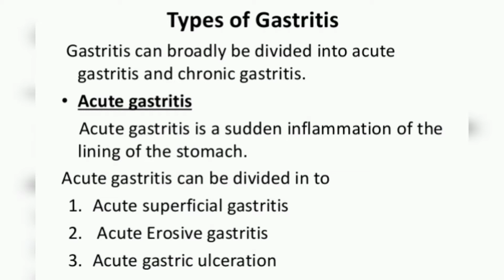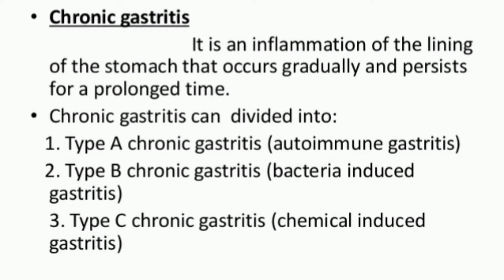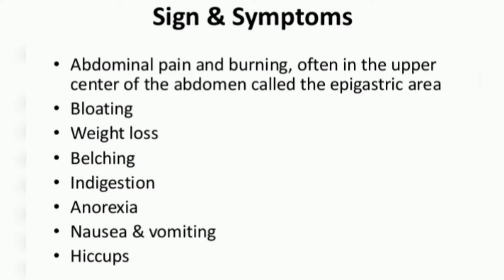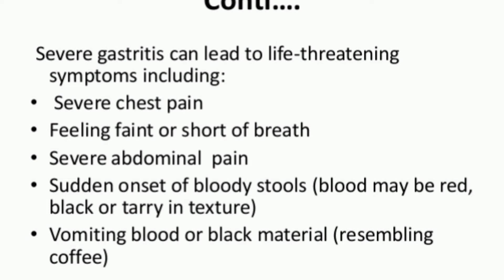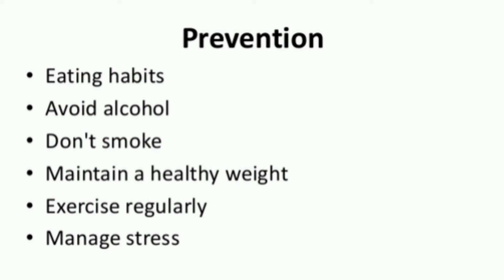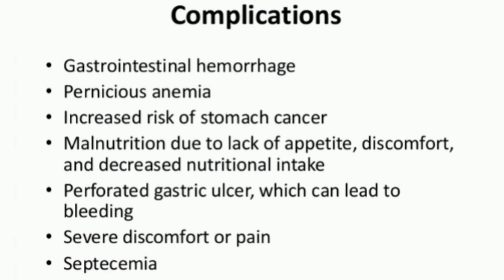GASTRITIS,causes, symptoms, Management & Nursing diagnosis|இரைப்பை அழற்சி, அறிகுறி,சிகிச்சை முறை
What Is Gastritis?

Gastritis is an inflammation, irritation, or erosion of the lining of the stomach. It can occur suddenly (acute) or gradually (chronic).

Gastritis can be caused by irritation due to excessive alcohol use, chronic vomiting, stress, or the use of certain medications such as aspirin or other anti-inflammatory drugs. It may also be caused by any of the following:

Helicobacter pylori (H. pylori): A bacteria that lives in the mucous lining of the stomach; without treatment, the infection can lead to ulcers, and in some people, stomach cancer.

Bile reflux: A backflow of bile into the stomach from the bile tract (that connects to the liver and gallbladder)
Infections caused by bacteria and viruses

If gastritis is left untreated, it can lead to a severe loss of blood and may increase the risk of developing stomach cancer.

What Are the Symptoms of Gastritis?

Nausea or recurrent upset stomach
Abdominal bloating
Abdominal pain
Burning or gnawing feeling in the stomach between meals or at night
Loss of appetite
Vomiting blood or coffee ground-like material
Black, tarry stools

How Is Gastritis Diagnosed?

To diagnose gastritis, doctor will review your personal and family medical history, perform a thorough physical evaluation, and may recommend any of the following tests:

Upper endoscopy. An endoscope, a thin tube containing a tiny camera, is inserted through your mouth and down into your stomach to look at the stomach lining. The doctor will check for inflammation and may perform a biopsy, a procedure in which a tiny sample of tissue is removed and then sent to a laboratory for analysis.

Blood tests. The doctor may perform various blood tests, such as checking your red blood cell count to determine whether you have anemia, which means that you do not have enough red blood cells. They can also screen for H. pylori infection and pernicious anemia with blood tests.

Fecal occult blood test (stool test). This test checks for the presence of blood in your stool, a possible sign of gastritis.

What Is the Treatment for Gastritis?

Taking antacids and other drugs (such as proton pump inhibitors or H-2 blockers) to reduce stomach acid

Avoiding hot and spicy foods

For gastritis caused by H. pylori infection,

Doctor will prescribe a regimen of several antibiotics plus an acid blocking drug (used for heartburn)

If the gastritis is caused by pernicious anemia, B12 vitamin shots will be given.

Eliminating irritating foods from your diet such as lactose from dairy or gluten from wheat

Once the underlying problem disappears, the gastritis usually does, too.

இரைப்பை அழற்சி

இரைப்பை அழற்சி என்பது மிகவும் பொதுவான செரிமான பாதை கோளாறுகளில் ஒன்றாகும். இது வயிற்றின் உட்புற வரிசையில் வீக்கம் மற்றும் எரிச்சல் காரணமாக ஏற்படுகிறது.

 இந்த வயிற்று வீக்கம் வலி, மேல் வயிறு எரிச்சல், நெஞ்செரிச்சல், ஏப்பம், உணவை வெளியே தள்ளுதல், குமட்டல் மற்றும் அவ்வப்போது வாந்தியெடுத்தல் ஆகியவற்றை ஏற்படுத்தலாம்.

இந்த இரைப்பை அழற்சி நீண்ட காலமாக வலி நிவாரணிகள் பயன்படுத்துதல் (NSAID கள்), பாக்டீரியா தொற்று, புகைபிடித்தல், ஆல்கஹால் மற்றும் சில நோயெதிர்ப்பு அமைப்பின் தன்னியக்க நிலைமைகள் ஆகியவற்றின் விளைவாக இருக்கலாம்.
சில நேரங்களில் இது ஏற்பட பல வருடங்கள் தாமதமாகலாம்.
 இதனை எண்டோஸ்கோபி மூலம் கண்டறியலாம்.
 சிகிச்சை முறையில் ஆன்டாக்டிட்ஸ், நுண்ணுயிர் எதிர்ப்பு சிகிச்சை மற்றும் உணவு மாற்றங்கள் ஆகியவை அடங்கும்.